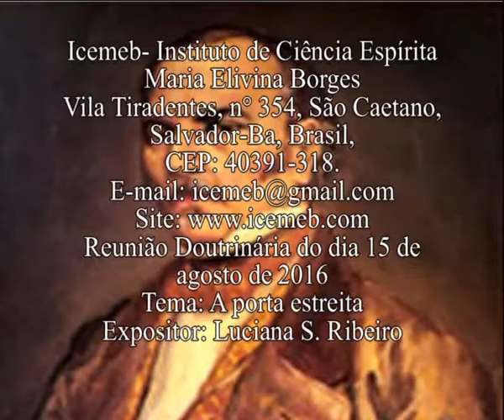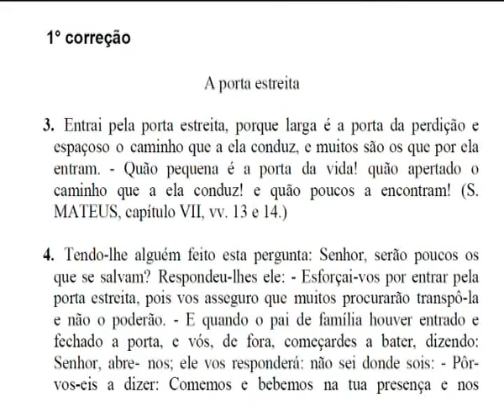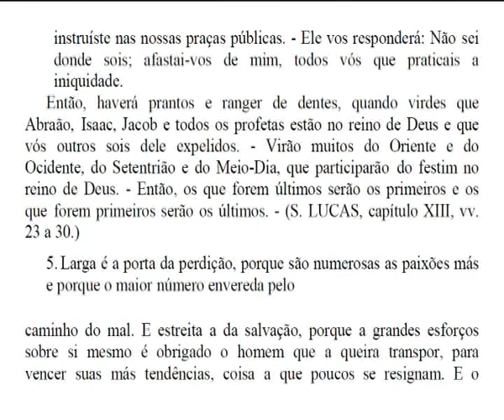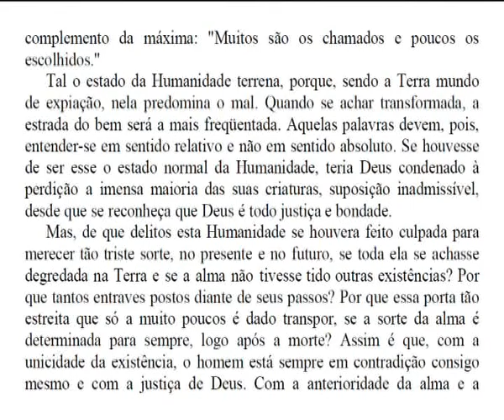A porta estreita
Reunião Doutrinária do dia 15 de agosto de  2016.
Tema: A porta estreita
Expositor: Luciana S. Ribeiro